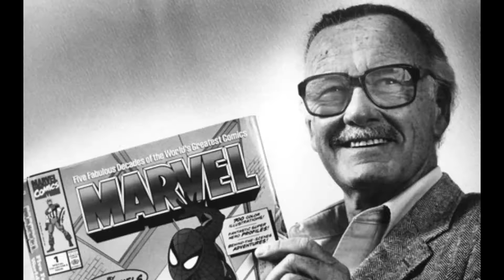Tribute to StanLee 1922-2018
The legendary Stan Lee passed away at 95 today.  His influence has reached millions and he helped create an empire that will last forever.